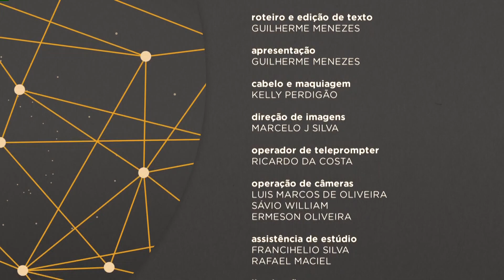🌏 Direito sem Fronteiras - Polícia diz que brasileiro tentou fugir por medo da prisão perpétua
A polícia da Pensilvânia, nos Estados Unidos, acredita que o brasileiro Danilo Cavalcanti fugiu de uma penitenciária do Condado de Chester, no fim de agosto, por puro desespero, por medo de encarar a prisão perpétua. Danilo foi condenado por matar uma ex-namorada a facadas. Ele passou duas semanas tentando se esconder, mas foi capturado no último dia 13 e enviado para uma penitenciária de segurança máxima.

O brasileiro é um dos 203 mil condenados à prisão perpétua nos Estados Unidos. Em todo o mundo, são mais de meio milhão de pessoas. Essa pena é aplicada em 183 países. Já a pena de morte é usada em 18 países. A última estatística, feita em 2021, indica a execução de 579 pessoas ao longo do ano. No Brasil, tanto a pena de morte quanto a prisão perpétua são proibidas.

E é justamente sobre essas penas duras e longas que o Direito sem Fronteiras fala nesta semana. O jornalista Guilherme Menezes conversa com Geovane Moraes – professor e especialista em Direito Penal e Processo Penal - e com Ana Carolina Colombaroli - professora e mestra em Direito Internacional.

Não perca.